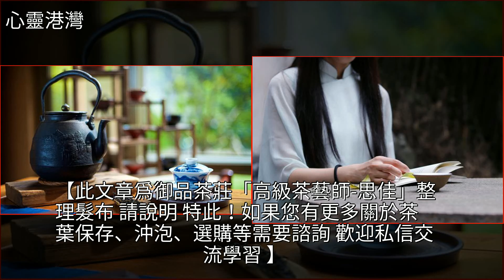禪茶一味心清靜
禪茶一味心清靜茶,美文禪茶一味心清靜茶 美文